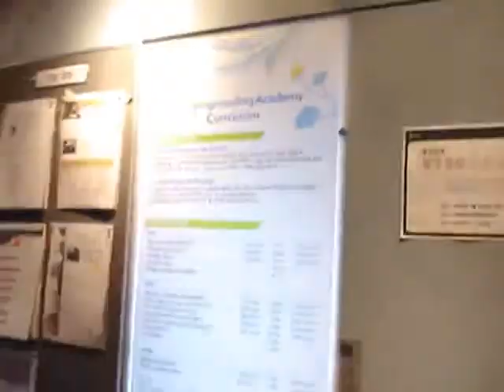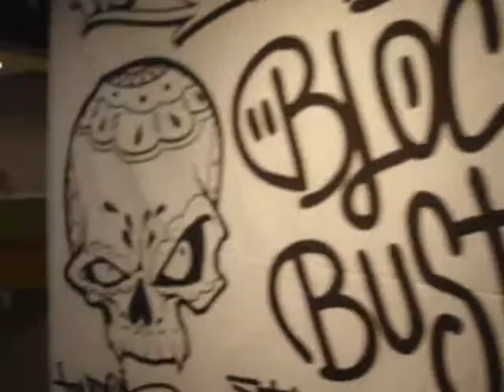A Day in Hongdae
art cafe, exhibit, korea